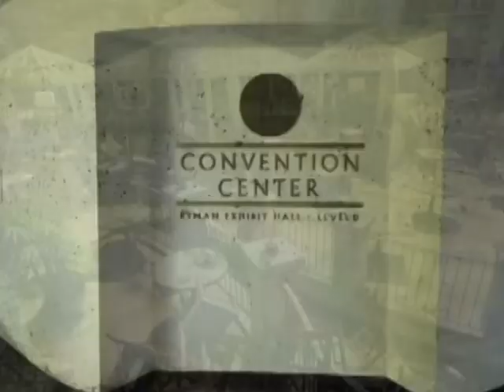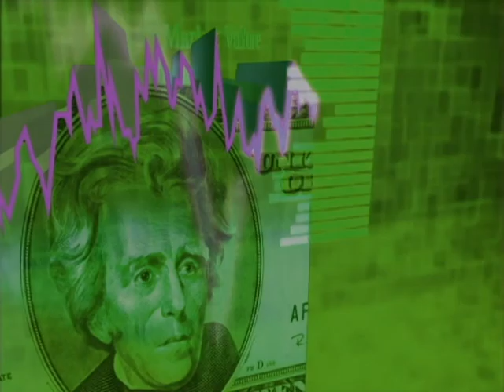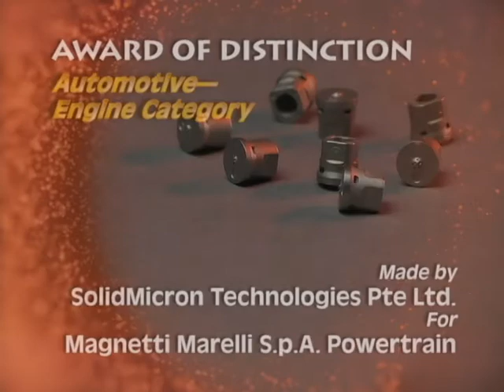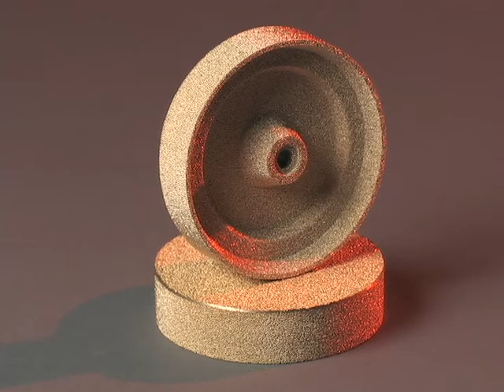2012 MPIF PM Design Excellence Awards: Intro and Awards of Distinction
The Metal Powder Industries Federation sponsors an annual Powder Metallurgy Design Excellence Awards competition in which parts fabricators among our member companies are invited to submit components that epitomize the possibilities inherent in this metal-forming technology. A distinguished panel of industry judges evaluates the entries according to a stringent set of criteria and awards Grand Prizes and Awards of Distinction to those parts deemed worthy. The awards are presented each year at a gala luncheon during the annual technical conference that includes a special video presentation for the winning parts. This is the Intro and Awards of Distinction portion of the 2012 video, and there is a separate video for the Grand Prizes.